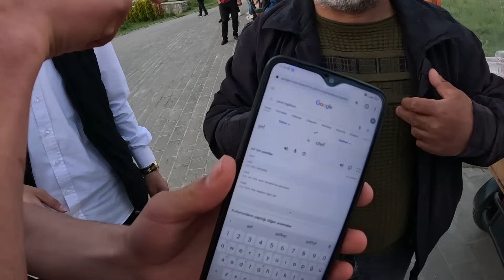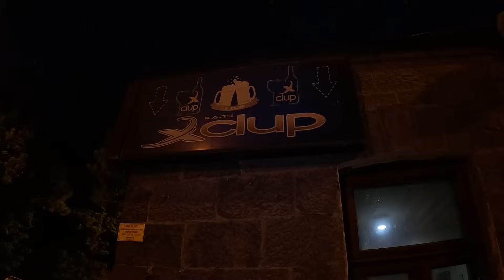Street Food Vendor Steals Change & Runs Off Laughing 🇹🇷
I visited the city of Kars in Eastern Turkey, I decided to try some local street food when and met some friendly folks. I was planning on letting the vendor keep my change but he decided to steal and run off. I couldn't believe it

🎥 Salt Bae Expensive Restaurant for HALF the Price Hack 🇹🇷

                🚩IMPORTANT!! TURN ON "CC" IN SPANISH OR ENGLISH FOR HAND 🚩
                         WRITTEN TRANSLATED SUBTITLES IN SPANISH OR ENGLISH

0:00 Intro
0:50 Turkish street food
9:50 Street food vendor steals my change
11:39 Do Turkish people boom boom before marriage
13:35 Street fight turkey